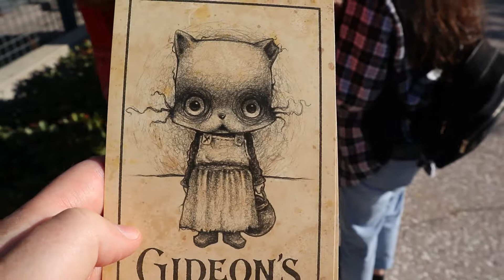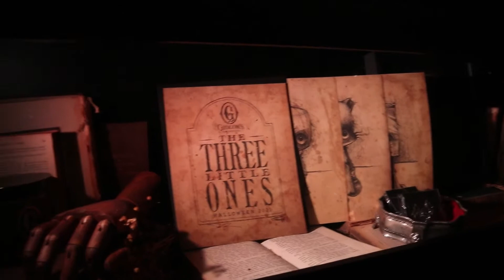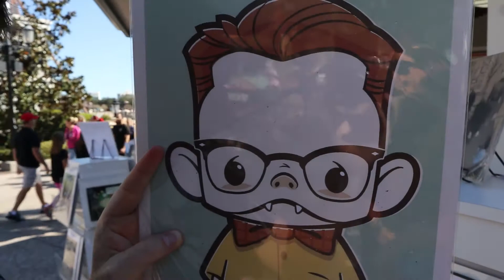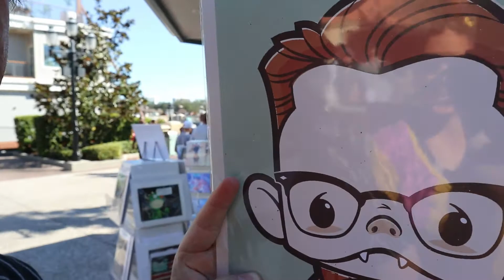Halloween at Disney Springs